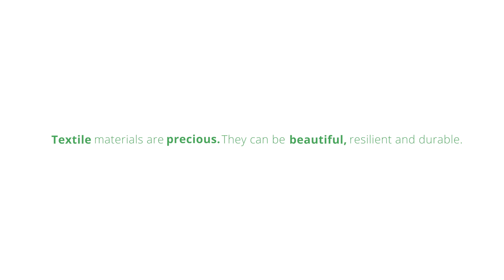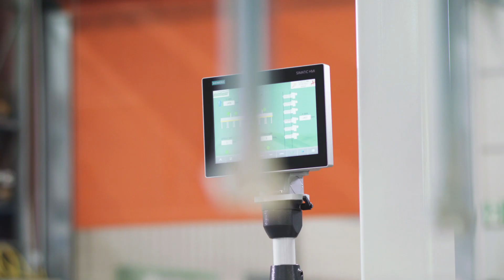Neuenhauser LapTransport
Discover the Neuenhauser LapTransport system, designed to enhance the efficiency of lap transportation in textile production. This video showcases the advanced features and benefits of the LapTransport system, highlighting its automation and precision.